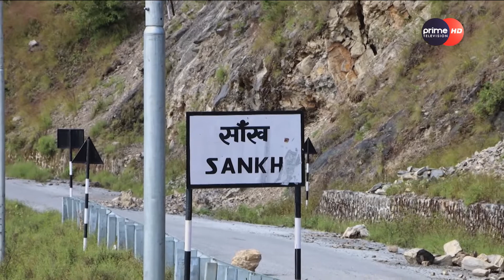रुकुम पश्चिमकोसाँख दहलाई पर्यटनमैत्री बनाउने १०, बम विस्फोट गराउँदा मृत्यु भएको विषयमा